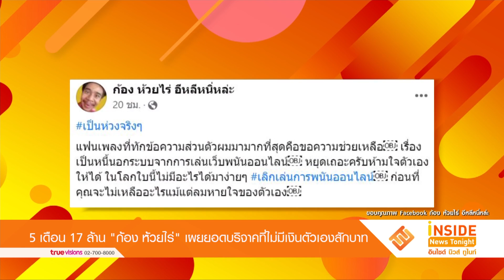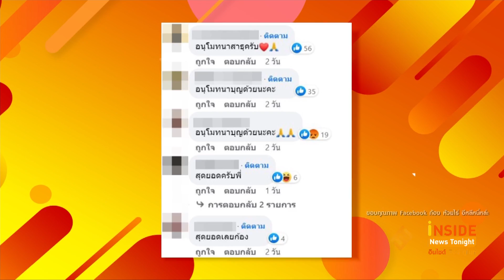5 เดือน 17 ล้าน “ก้อง ห้วยไร่” เผยยอดบริจาคที่ไม่มีเงินตัวเองสักบาท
อีกหนึ่งนักร้องหนุ่มมาก ความสามารถครบเครื่อง สำหรับ ก้อง ห้วยไร่ ซึ่งก็จะมีงานร้องเพลงมอบความสุขแทบทุกคืน และก็มักจะได้ทิปหลายบาท เจ้าตัวนำเงินส่วนนี้ไปส่งต่อทำบุญช่วยเหลือสังคมอย่างต่อเนื่อง ล่าสุด ก้อง ห้วยไร่ เปิดเผยว่า "รายได้ที่ชัดเจน คือการพัฒนาอย่างยั่งยืน 5 เดือนที่ผ่านมาเรา ชาวหน้าเวทีทำบุญไปแล้ว กว่า 17 ล้านบาท สาคู" พร้อมเขียนแฮชแท็กปิดท้ายว่า "ไม่มีเงินกูแม้แต่บาทเดียว"
นอกจากนี้เจ้าตัวยังบอกอีกว่า "เดือนที่ใส่ชุด ลิเวอร์พูลเล่นคอนเสิร์ต เป็นเดือนที่เงินบริจาคเยอะมากครับต้องขอบคุณแฟนบอล ลิเวอร์พูลด้วยนะครับ เงินหนักจริง"
งานนี้ยังมีอีกประเด็น กับการที่ ก้อง ห้วยไร่ ถูกทักมาขอความช่วย
โดยโพสต์เฟซบุ๊ก ก้อง ห้วยไร่ อีหลีหนิ่หล่ะ พร้อมบอกว่า "เป็นห่วงจริงๆ แฟนเพลงที่ทักข้อความส่วนตัวผมมามากที่สุดคือขอความช่วยเหลือ เรื่องเป็นหนี้นอกระบบจากการเล่นเว็บพนันออนไลน์ หยุดเถอะครับห้ามใจตัวเองให้ได้ ในโลกใบนี้ไม่มีอะไรได้มาง่ายๆ เลิกเล่นการพนันออนไลน์ ก่อนที่คุณจะไม่เหลืออะไรแม้แต่ลมหายใจของตัวเอง" ท่ามกลางแฟนคลับชาวเน็ตจำนวนมากมาคอมเมนต์เห็นด้วย